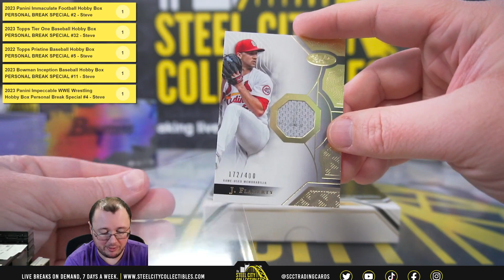WOW! 2023 Topps Tier One Baseball Hobby Box Personal - David